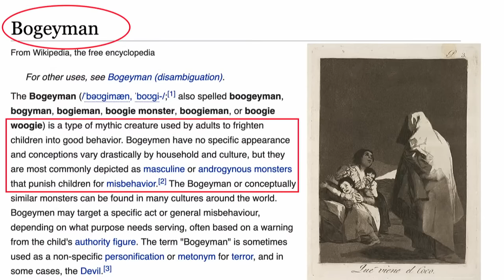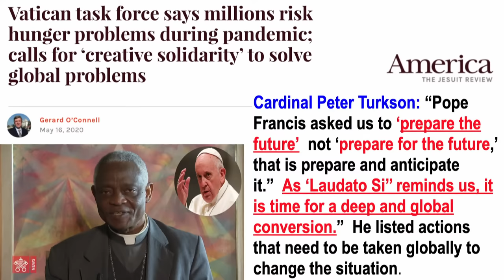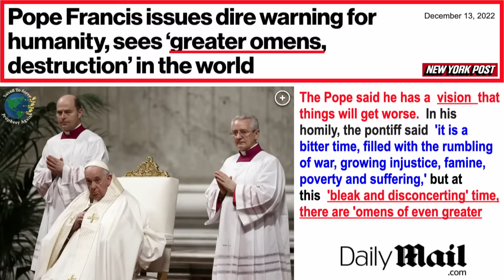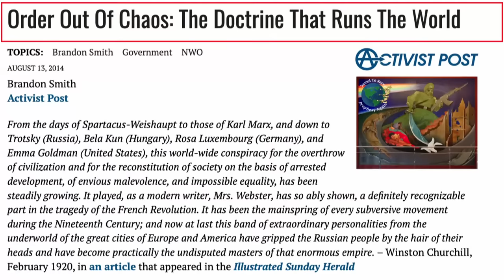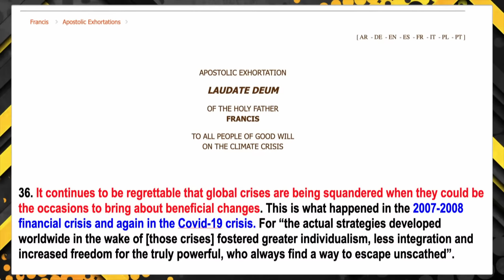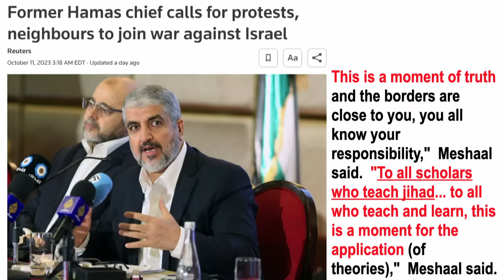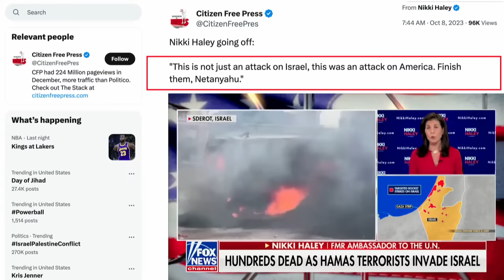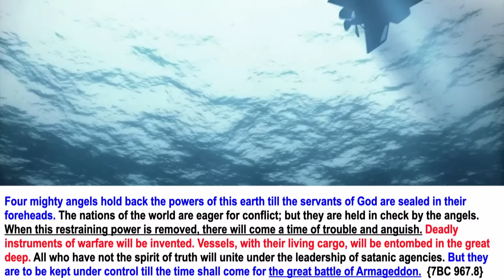🔴 Exposing The WarMongers. Muslims vs Jews:A BlackSwan Event or Planned Event? Playing Mortal Kombat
🔴 Exposing The WarMongers. Muslims vs Jews: A BlackSwan Event or Planned Event? Don’t Waste A Good Crisis. They're Playing Mortal Kombat.